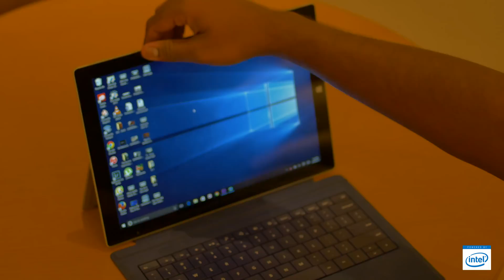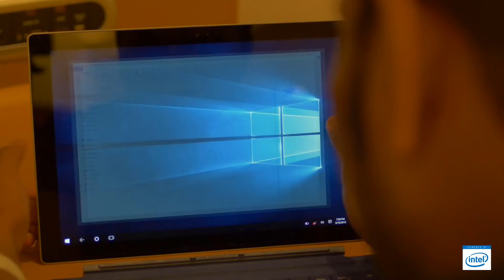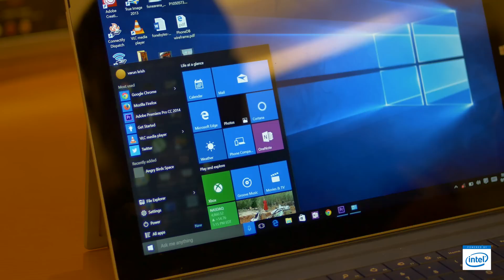Made for 2in1s: Windows 10 and Continuum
Made for 2in1s: Windows 10 and Continuum by FoneArena. talks about Windows 10 Continuum feature.